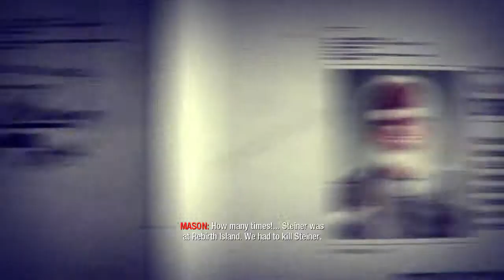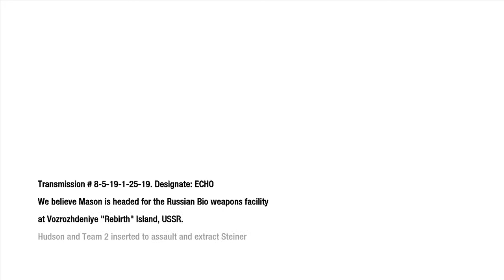Road To Black Ops 3 ( Black Ops Walk through Episode 12 Part 1 )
Welcome back to Episode 12 Part 1 of The Road To Black Ops Series where we relive Black Ops 1 and Black Ops 2 until black ops 3 comes out!

can we go for 10 likes here??

Get gaming today!!

Road To Black Ops 3